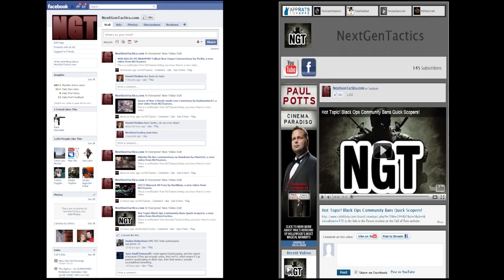Black Ops Dead Ops Arcade: 4-Player Co-op with Live Commentary